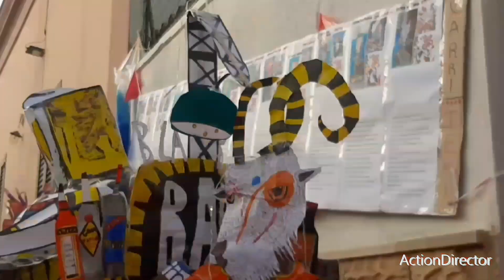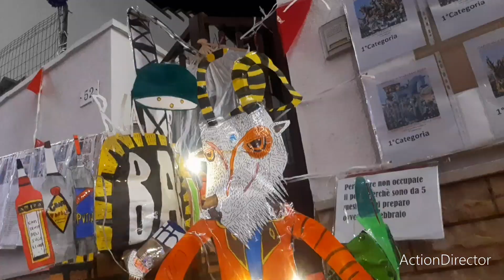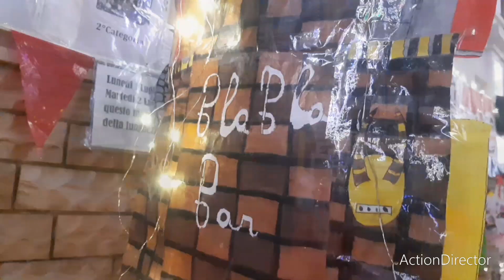Carnevale di Viareggio 2024 - "Bla Bla Bar" - (Miniclip all'Aperto)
Ecco il Carro "Bla Bla Bar" 1°Categoria di Umberto, Stefano, Michele e Jacopo Cinquini - (Miniclip all'Aperto) del Carnevale di Viareggio 2024 Fai da Te.